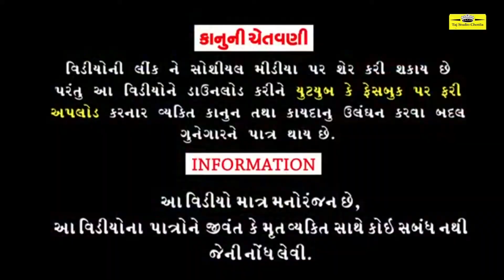Gokhala No Gotalo|| ગોખલા નો ગોટાળો||Ramdev Studio Hirasar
Title = ગોખલા નો ગોટાળો
Video | Taj Studio Chotila

Artist = Mahesh Chauhan,Sanjay Makawana,Dhama bhai(Mukesh Meghani)
Raghu Meghani F.t Bhaturiyo,Vipul Makawana
Magan Dada,Nilesh Kamejaliya
Story Writer= Raghu Meghani
Producer= Raymal Chauhan
Director By= Raymal Chauhan
Music Label= Raymal Chauhan
Editor= Raymal Chauhan
Camera man = Dipak Makawana
Location = Nani Morsal
Label = ramdev studio hirasar

               SAHYOG

              SUMIT MAKVANA
              SURESH JADA
              HITESH MAKVANA
              LIMBA MAKVANA
              AJAY MAKVANA
              AJAY DABHI
              J.D SARVAYA
              BITTU SARVAYA
             JITESH SARVAYA
             ASHOK SAKLIYA
             RASHIK JADA
             VIJAY BAVLIYA
             RAVI SHEKH
             PARVIN BAVLIYA
            JAYSUKH ROKIYA
            RAHUL CHAUHAN
            GAGAN MAKVANA
            VIJAY CHAUHAN
            BHART VAGHELA
            RAYDHAN NAKIYA
            BHARAT MAKVANA
            POOJA MAKVANA
            BHUMI RANGPARA
            AKSHAY PARALIYA
            HARSIT MAKVANA
           KISHAN GHAGHRETIYA
           DILIP TRAMTA
           ALPESH JIDIYA